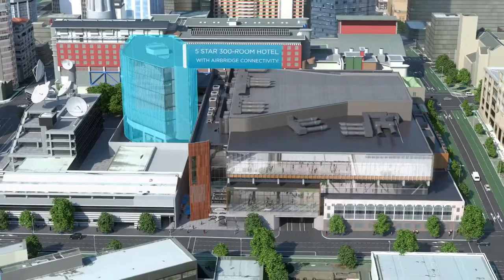Virtual Tour of the New Zealand International Conference Centre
See the whole project of the New Zealand International Convention Centre (NZICC) here in our virtual tour.